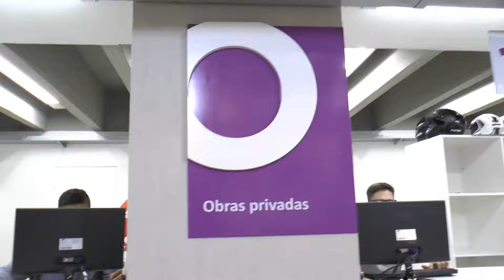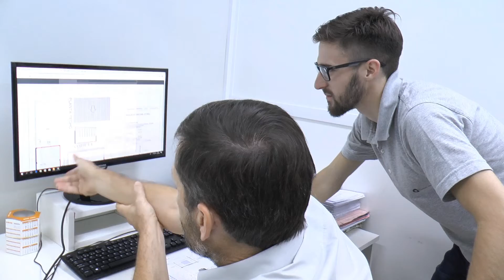Refuncio y digitalización OP y Catastro